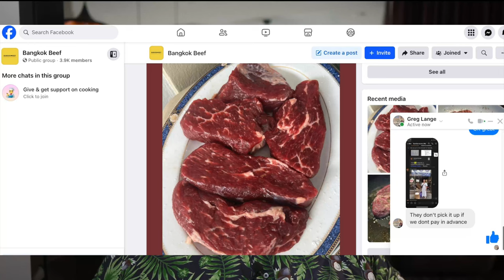Going Carnivore in Thailand - My Successes, Pitfalls, and Failures - Day 4 Episode